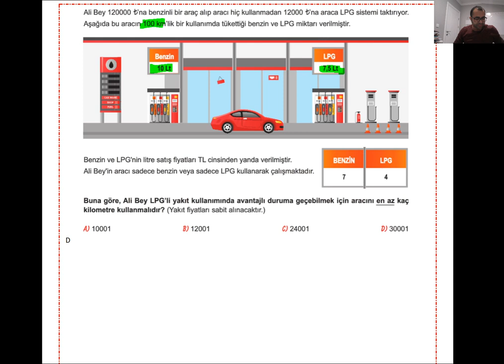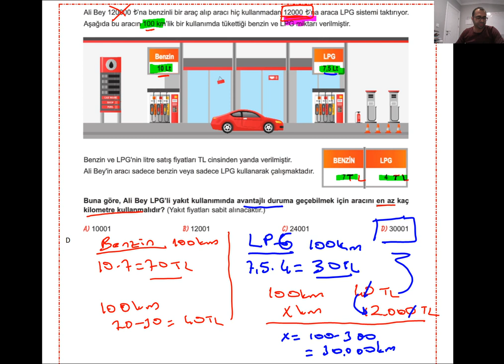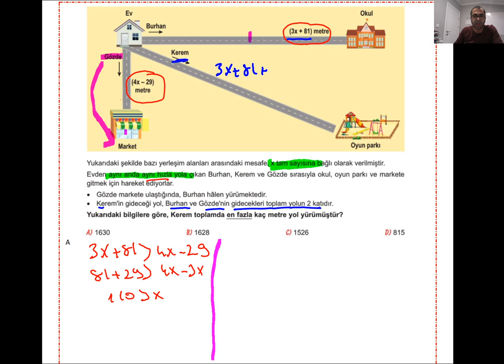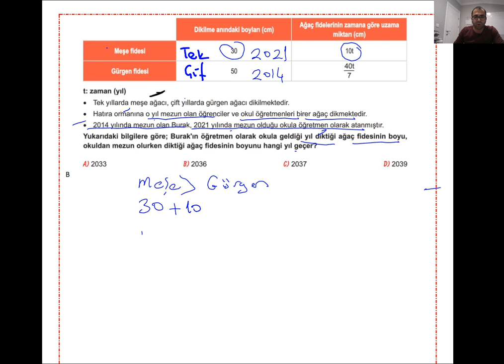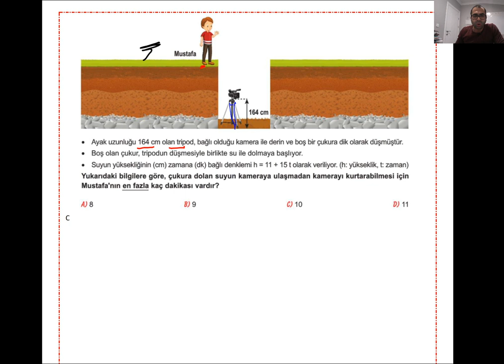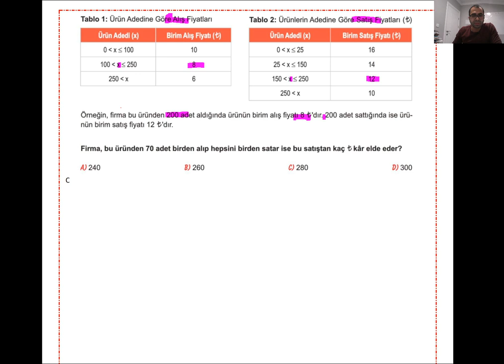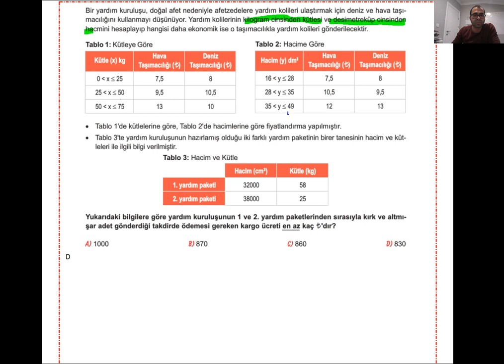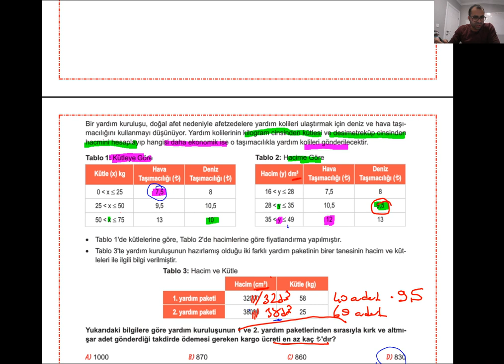YENİ NESİL EŞİTSİZLİKLER SORU ÇÖZÜMÜ- CANLI YAYIN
Okyanus master dan 6 adet yeni nesil sorular